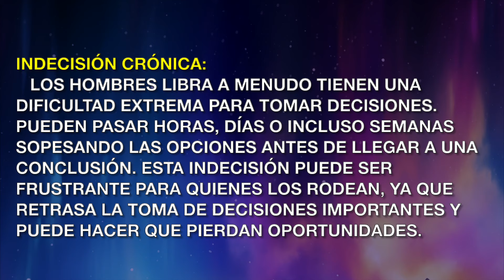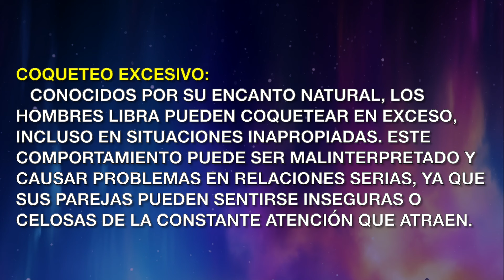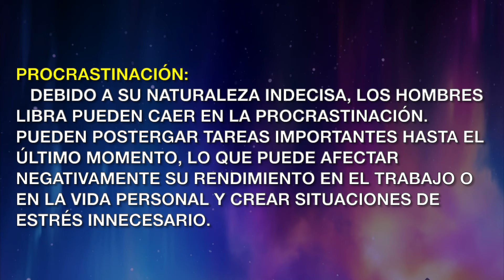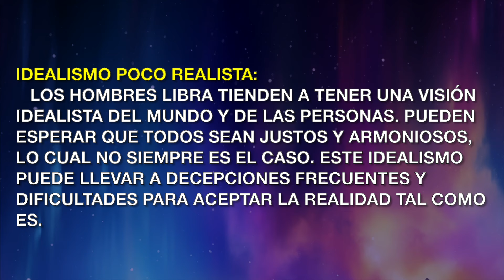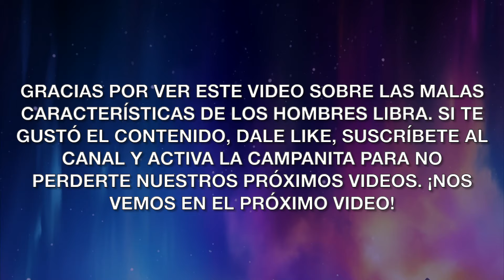Rasgos Negativos de los Hombres Libra: Descubre Sus Características que Impactan las Relaciones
Descubre las 10 malas características del carácter de los hombres Libra y cómo pueden afectar sus relaciones y decisiones. Aprende a identificar estos rasgos y a manejarlos mejor en tu vida diaria. ¡No te lo pierdas!